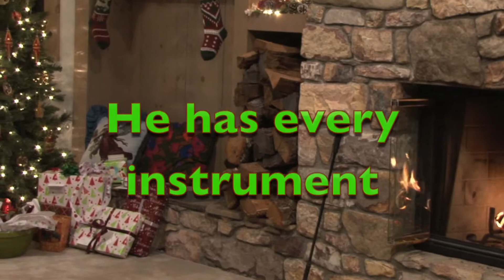Pro Star Recording Holiday ad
Merry Christmas from Pro Star Recording in St Pete.